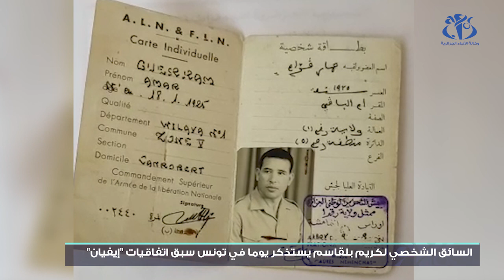السائق الشخصي لكريم بلقاسم يستذكر يوما في تونس سبق اتفاقيات إيفيان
أم البواقي (وأج) - استذكر المجاهد عمار قرام من مواليد  أم البواقي في 18 يناير عام 1925 و الذي التحق بصفوف ثورة التحرير سنة 1955 و تجند بالمنطقة الخامسة بالولاية الأولى التاريخية, أيام نشاطه الثوري و كله اعتزاز برجالات الجزائر الذين ضحوا من أجل عزة الوطن واستقلاله.